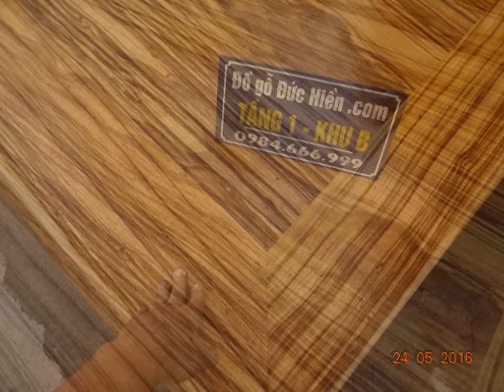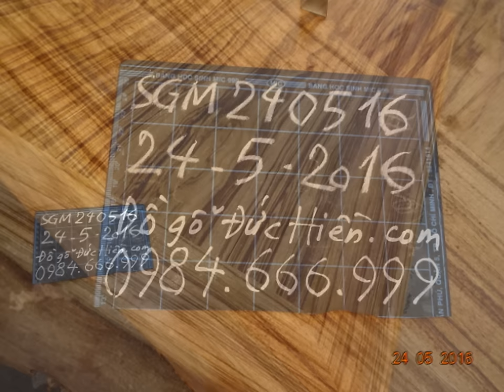50 ảnh Sập gụ vân Mun, tuyệt sắc, SGM 240516, 24-5-2016Đồ Gỗ Đức Hiền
Vân đẹp nhất, cả mặt và khung .